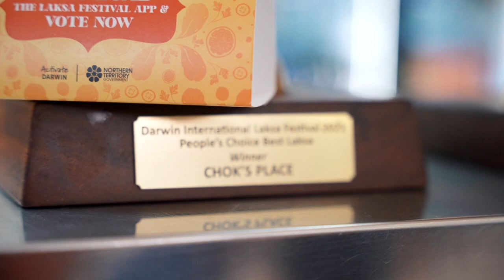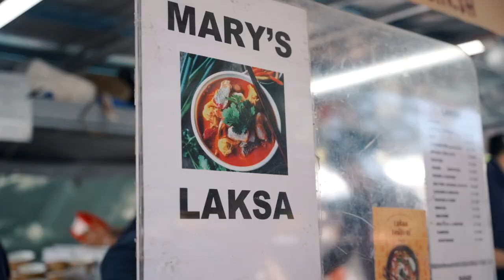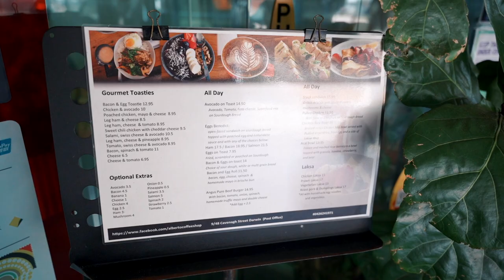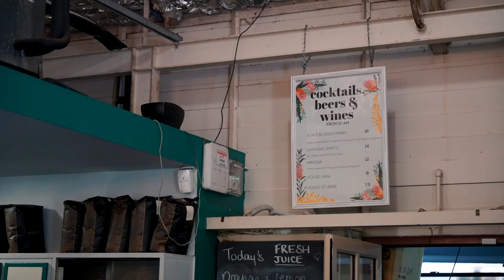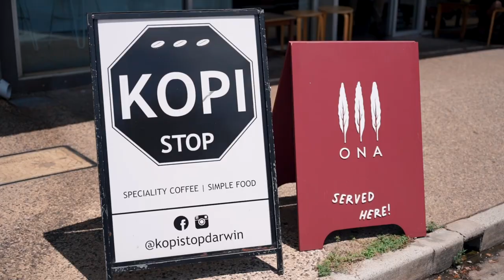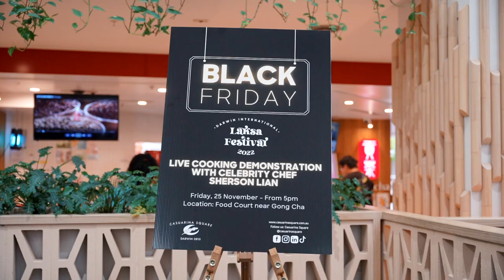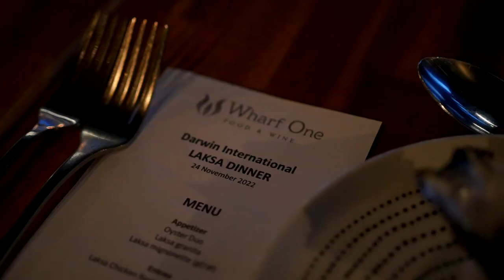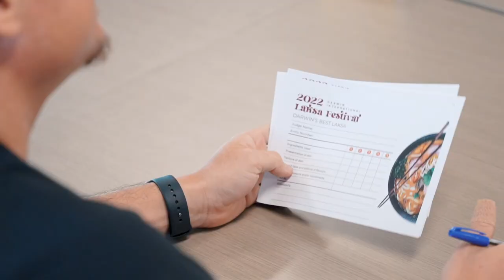HOW MANY LAKSAS CAN SHERSON EAT IN A DAY? | ShersonTravels In Darwin, Australia [EP 3]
My task at the last @DarwinLaksaFest's DarwinInternationalLaksaFestival was to be one of the judges to discover the best-of-the-best Laksas and I was definitely ready to take on the task 🫡 Let's go!

On this episode, it's all about. you guessed it, LAKSA! Not just that, I'm eager to learn more about their stories, their craft of laksa-making, and the diverse cultures that have influenced Darwin's favourite dish. From past golden bowl winners to people's choice award recipients, we're diving headfirst into the world of laksa-making, and we're not leaving until we've tasted every last drop 🍜

[SHERSON LIAN - TV Host, Chef & Entrepreneur]
Sherson Lian kicked off his TV career with (and still is!) hosting ‘5 Rencah 5 Rasa’ on TV3 Malaysia, a cooking show that has been on the air the past 10 years, with 24 seasons and 1500+ recipes and counting! He has also hosted multiple TV shows on the Asian Food Network (previously AFC), including "Amazing Food Challenge; Fun in the Philippines', ‘Great Dinners of The World’, 'Reality Bites' and 4 seasons of ‘Family Kitchen with Sherson’ together with his mum.

Sherson Lian is the co-founder of Makhan by Kitchen Mafia, a restaurant in Petaling Jaya, Malaysia and Kitchen Mafia, an F&B solutions company that offers catering, private dining/chef's table sessions, and restaurant/menu consultancy among other services.